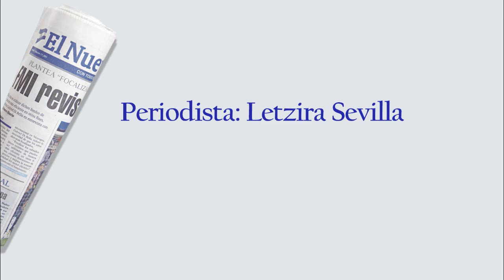Margarita dice adiós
Margarita Pasos es una colombiana que afirma que nunca se ha sentido extranjera en nuestra tierra, porque ha sido acogida de una forma que no puede sentirse ajena a esta Patria.